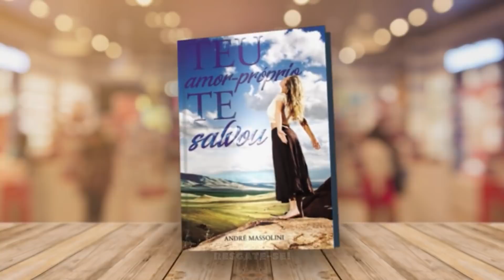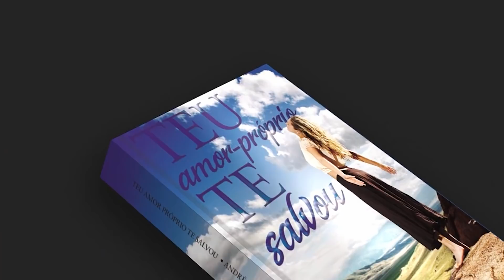Quero reconquistar e mostrar que não sou aquilo que ela pensa de mim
📮 ENDEREÇO:
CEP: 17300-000